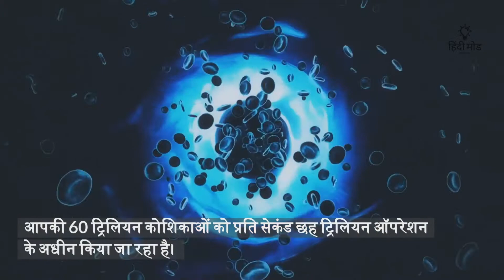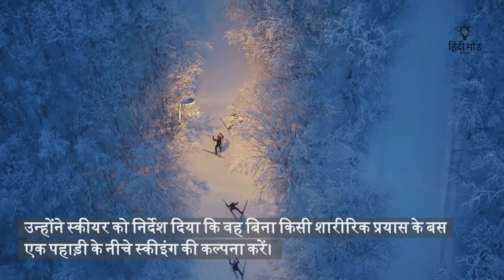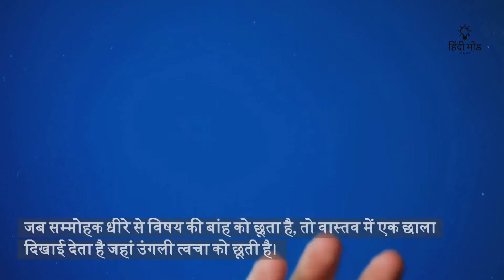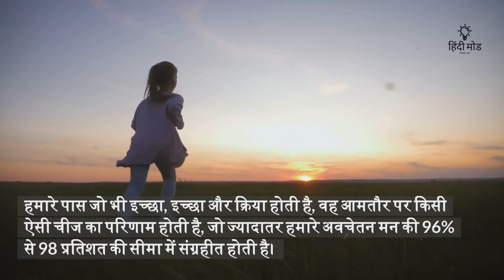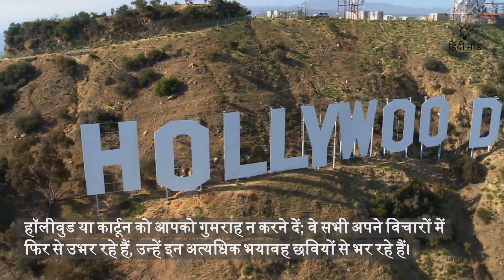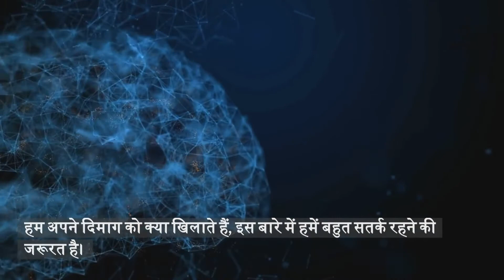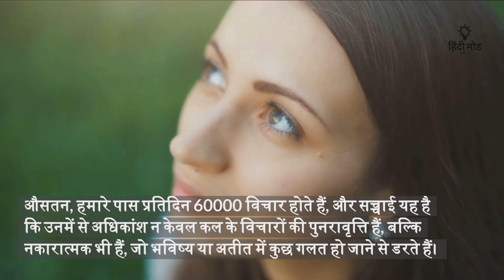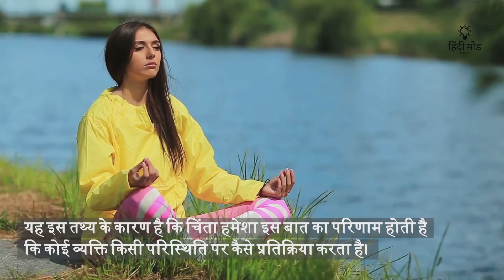आपके मन की अद्भुत शक्ति - powers of the mind- Hindi speech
हर दिन, औसत व्यक्ति के पास हजारों विचार होते हैं। न केवल इनमें से कई विचार कल के दोहराए गए हैं, बल्कि इनमें से कई विचार अतीत की अप्रिय घटनाओं या संभावित भविष्य की घटनाओं के डर से भी हैं। तनाव और चिंतित विचारों से कैसे बचें।

Every day, the average person has thousands of thoughts. Not only are many of these thoughts repeats of yesterday, but many of these thoughts are also ruminations on unpleasant events from the past or fears of potential future events. How to avoid stress & anxious thoughts.